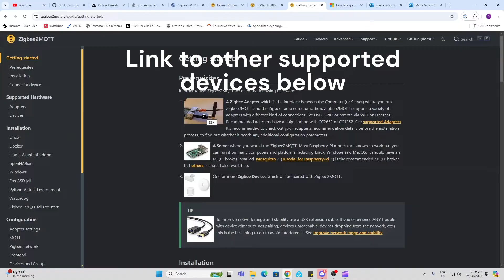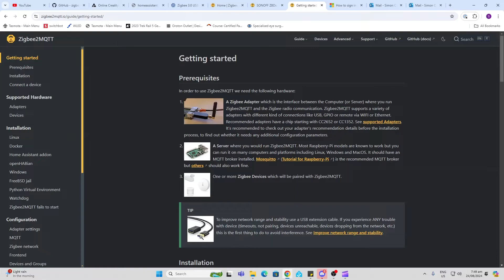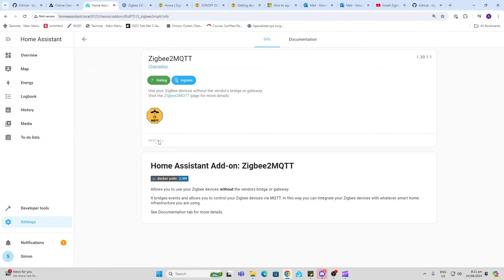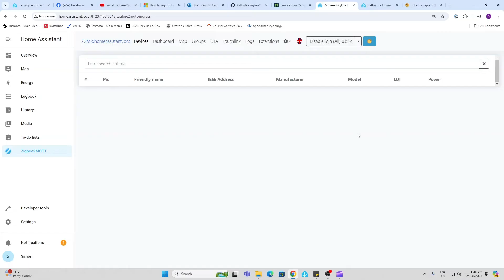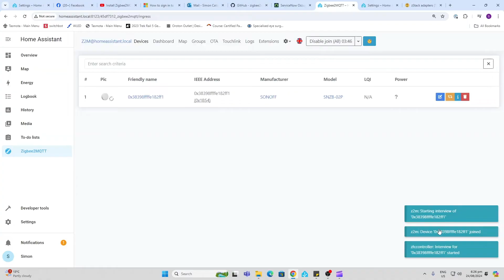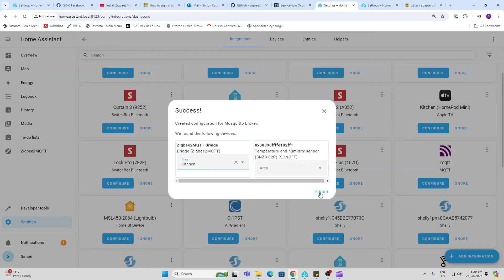Only 5 Minutes to install Zigbee to MQTT in 2024 for Home Assistant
Sonoff USB Dongle

Code for setup:
 port: {INSERT YOUR DONGLE ADDRESS IN HERE}
 adapter: ezsp

Use this code for SM Light: adapter: zstack

Some items in my smart home:
Great contiuous super bright LED Strips with no dots
My gear:
Rode Wireless Go Mic